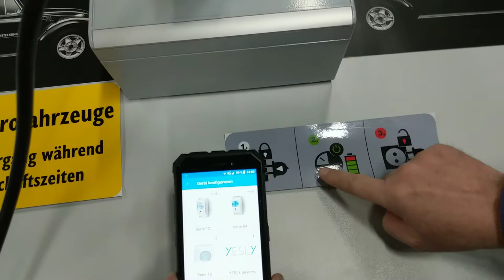Countdown Ladepunkt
Unser zeitbegrenzter, öffentlicher Ladepunkt für Kunden und Besucher während der Öffnungszeiten. Ideal für Restaurants, Fitness-Studios, Möbelhaus und Bäckerei Bistro - als Gast willkommen, kostenlos laden und parken. Ausserhalb der Öffnungszeiten per Schlüsselschalter unbegrenztes Aufladen der Dienstfahrzeuge. Standard-Einstellung: 40 Minuten Countdown, 5 Minuten Karenz. BLAU = Aufladung, ROT = ENDE Ladung, GRÜN = funktionsfähiger, freier Ladepunkt.